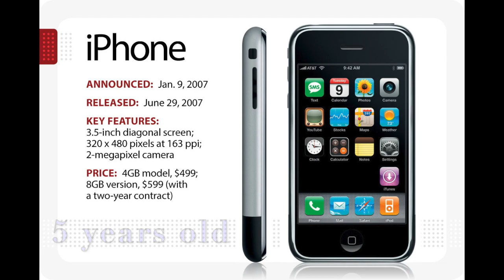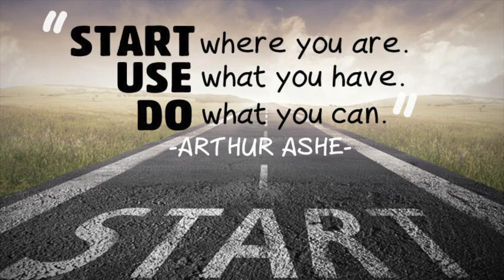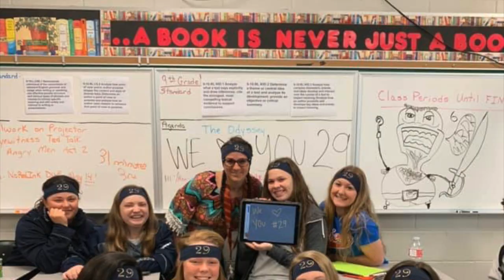Dennis DeYoung f. Julian Lennon- To The Good Old Days(Graduation Song)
This is a graduation song for the class of 2020